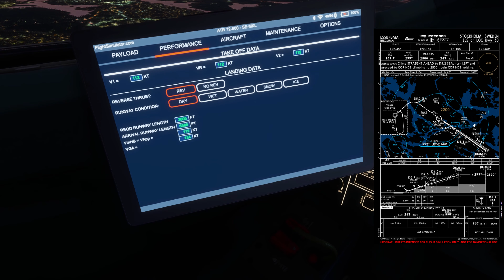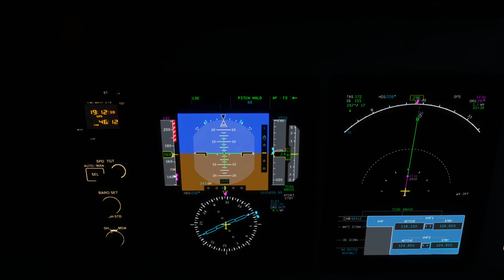MSFS 2020 | Chill Dusk Approach into Stockholm Bromma | ATR76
Approach and landing into ORBX Stockholm Bromma in the ATR76. Enjoy

PC Specifications:

GPU: EVGA GeForce RTX 2080 ftw3 gaming Hybrid
CPU: Intel Core i7 9700K 4.6Ghz oc.
Mobo: Z390 Aorus Ultra
PSU: Corsair CX850M
Memory: G.Skill DDR4 Trident-Z 4x8GB 3600Mhz
SSD: 850 EVO 250GB / Samsung 970 EVO M.2 1TB
Resolution: 3440x1440, 60Hz

Hardware:

Thrustmaster TCA Airbus Throttle + Extension pack